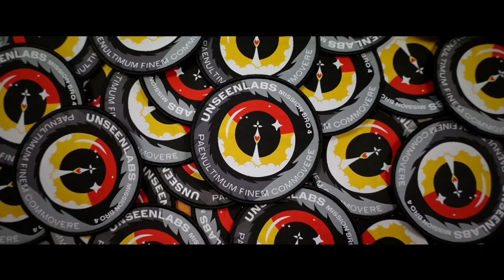THE CAP: A Maritime and Space Odyssey - by UNSEENLABS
Unseenlabs is the leader in space-based RF detection for Maritime Domain Awareness.